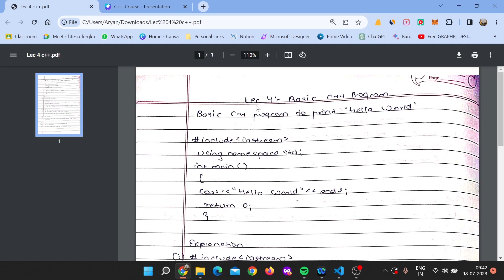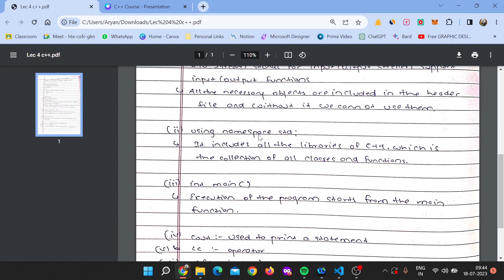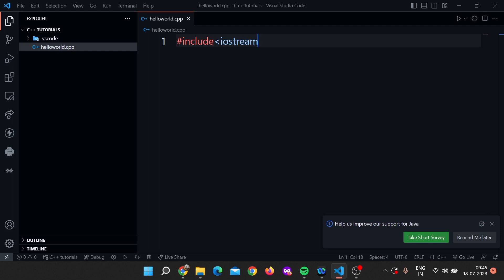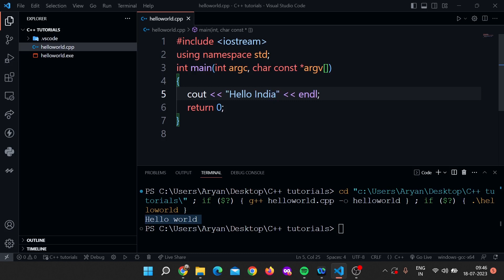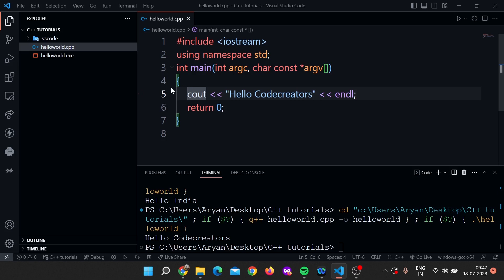Lecture 4: Basic Program In C++ And Its Meaning | C++ Complete DSA Series From Zero To 5 Star Coder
In this video, I have shared how to write the most basic program in C++ that is printing the Hello World as well as I have also shared what each of the attributes and functions defines so that you can have a clear understanding of the basics.